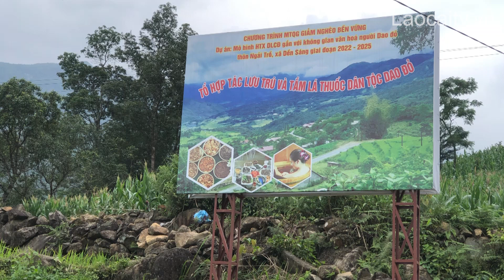Dền Sáng phát triển du lịch cộng đồng | THLC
Laocaitv.vn - Khai thác lợi thế về cảnh quan thiên nhiên tươi đẹp, cùng bản sắc văn hóa dân tộc đặc sắc, xã Dền Sáng được huyện Bát Xát định hướng sẽ tập trung phát triển du lịch cộng đồng để tăng thu nhập cho người dân. Tham gia phát triển du lịch, một số hộ dân tại địa phương này đang được hỗ trợ về kinh phí để phát triển dịch vụ tắm lá thuốc và mở dịch vụ lưu trú tại gia đình.

Đài Phát thanh - Truyền hình Lào Cai